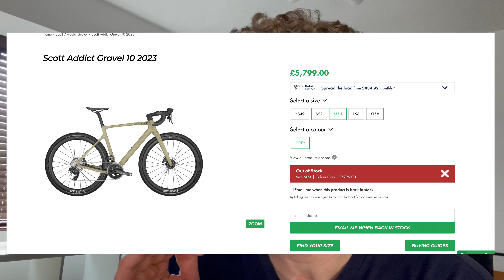I couldn't buy a Scott Addict 10 gravel (cries)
Was unable to purchase a bike from Scott so I made a pointless video about it